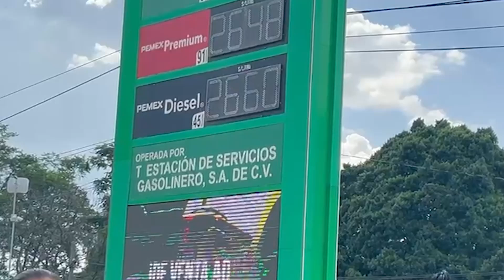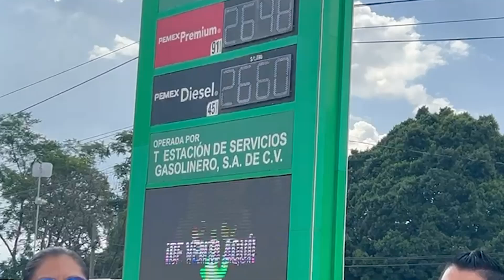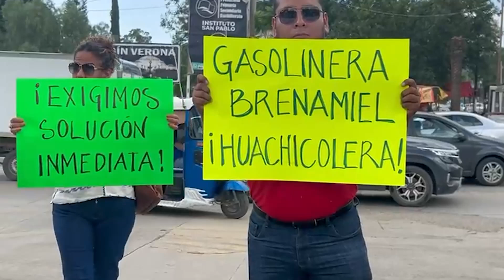Volvieron a protestar dueños de vehículos afectados por consumo de combustible alterado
VideoNota 🪧 Volvieron a protestar dueños de vehículos afectados por consumo de combustible alterado en gasolinera de Brenamiel.

Alondra Olivera | Notitrece